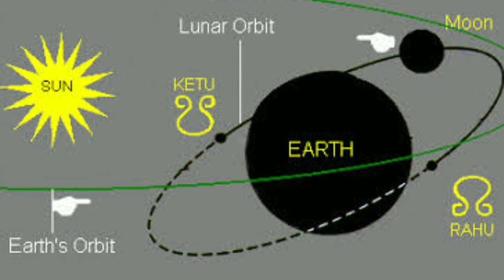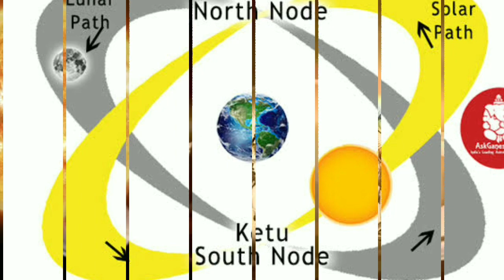ராகு கேது பெயர்ச்சி கடகம் 2020 - 2022 | Rahu kethu Peyarchi 2020 kadakam | Kadaga rasi | கடக ராசி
நவகிரகங்களில் நிழல் கிரகங்கள் என்று கூறப்படும், சர்ப்ப கிரகங்களான ராகு மற்றும் கேது, முறையே மிதுனம் மற்றும் தனுசு ராசிகளில் இருந்து, ரிஷபம் மற்றும் விருச்சிக ராசிகளுக்கு பெயர்ச்சி அடைகின்றன. இந்தப் பெயர்ச்சி 23 செப்டம்பர், 2௦2௦ புதன்கிழமை அன்று நடைபெறுகிறது. அன்றிலிருந்து அடுத்த 18 மாதங்களுக்கு, அதாவது 2௦22 வரையிலான ஒன்றரை ஆண்டு காலம், ராகு ரிஷப ராசியிலும், கேது விருச்சிக ராசியிலும் சஞ்சாரம் செய்வார்கள். கடக ராசியினரைப் பொறுத்தவரை, இதன் மூலம் ராகு, உங்கள் ராசிக்குப் பதினொன்றாம் வீட்டிலும், கேது ஐந்தாம் வீட்டிலும் சஞ்சாரம் செய்வார்கள். இவற்றில், பதினொன்றாம் வீடு என்பது லாபங்கள், தொழில் மூலம் வருமானம், மூத்த உடன்பிறப்புகள், நண்பர்கள், சமூக வட்டாரம், மற்றும் விருப்பங்கள் நிறைவேறுதல் போன்றவற்றைக் குறிக்கும். ஐந்தாம் வீடு என்பது, குழந்தைகள், புத்திசாலித்தனம், படைப்பாற்றல், காதல் மற்றும் ஊக வணிகம் போன்றவற்றைக் குறிக்கும். மேலும் பலன்களை அறிய இந்த இணைப்பை கிளிக் செய்யுங்கள்